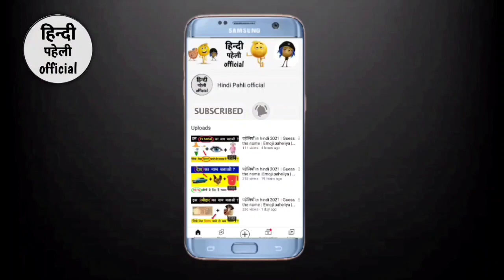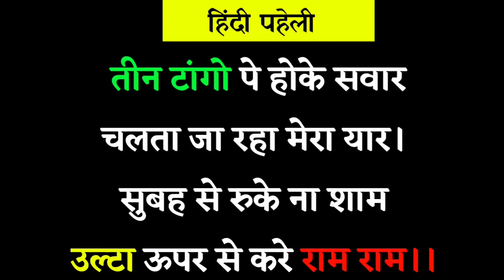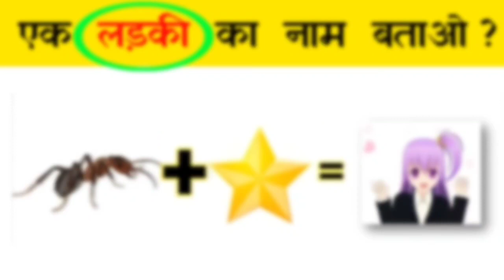पहेलियाँ in hindi 2021 | Guess the name | Emoji paheliya | Paheliyan in hindi with answer